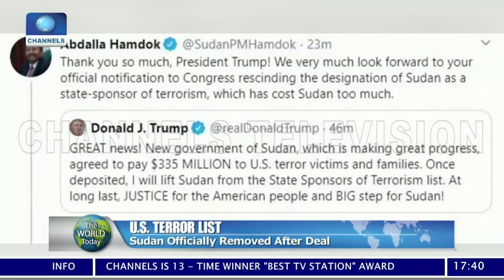The World Today | 14/12/2020